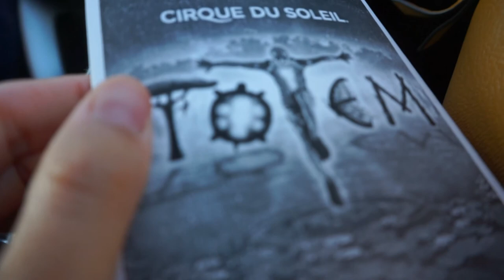NOS VAMOS AL CIRCO DEL SOL! | LE CORTAN DEMASIADO EL PELO | FAMILIA LITTLEKING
Buenas mis reyes! Pues por fin os traigo un vlog de los de siempre, jajaja. Y es que no os podíais perder que nos vamos al circo del sol! Ademas no paramos en todo el día y Joaquín y Arturo se van a la peluquería antes del espectáculo y no me convence el resultado. Tenéis que verlo, es de lo mas completito! Un besazo familia!

CÁMARA:
Sony Alpha 5100L
Sony HDR-CX280E